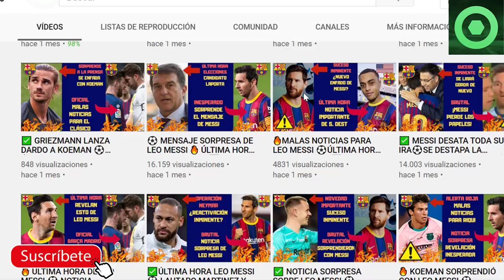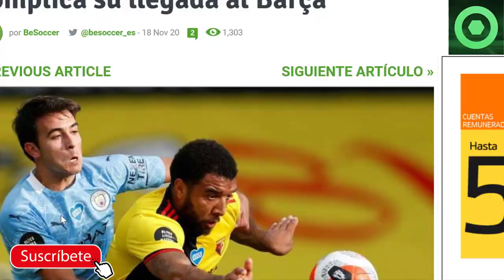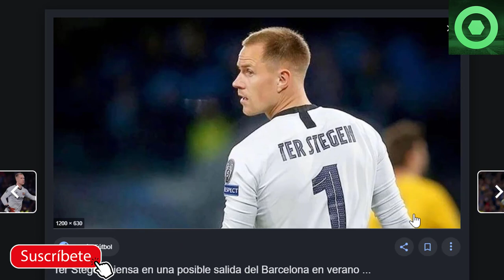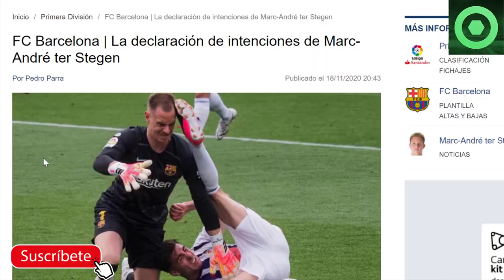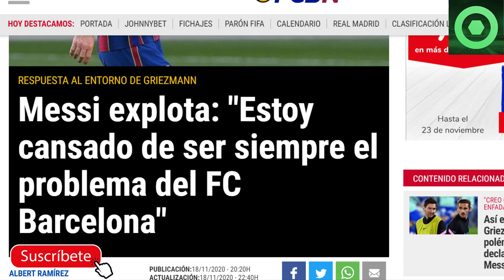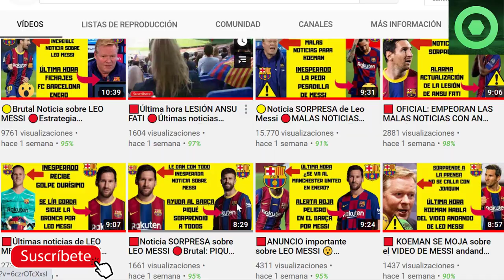🟥ENFADO BRUTAL de LEO MESSI 🔴 Última hora “ERIC GARCIA FC BARCELONA” 🏮TER STEGEN sorprende🏮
En este video detallamos varias noticias del Barcelona, como los problemas de Simeone con el FC Barcelona, lo último del posible fichaje de Eric Garicia por el FC Barcelona, la entrevista de Ter Stegen para Barça TV y el enfado brutal de Messi al llegar a Barcelona.

Fuentes:
fcbarcelonanoticias
fichajes com
besoccer